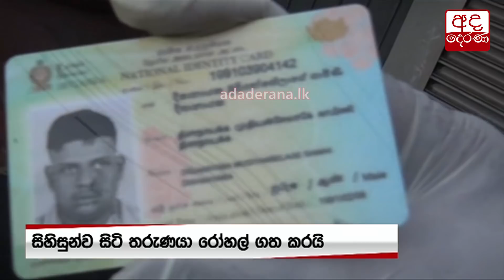පොහොර බෑගයක සිහිසුන් තරුණයෙක්...